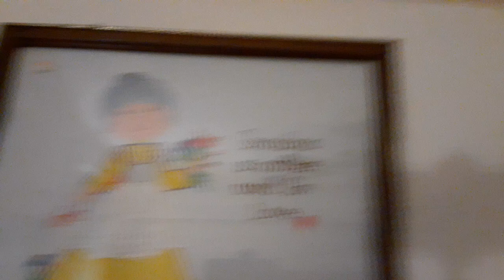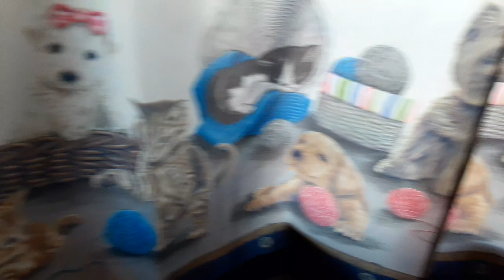do Alters age/ disociative identity disorder part 1